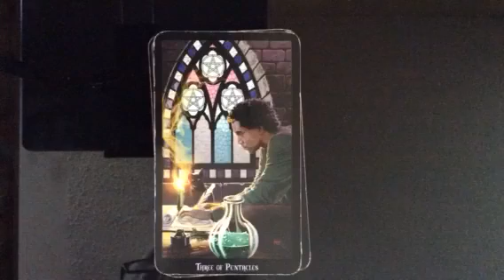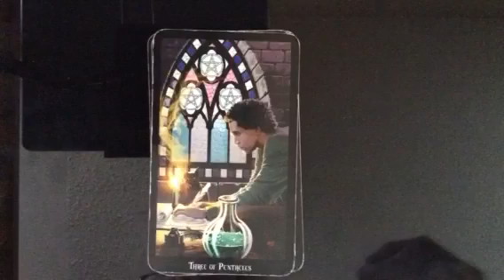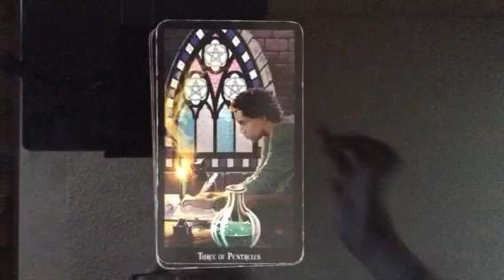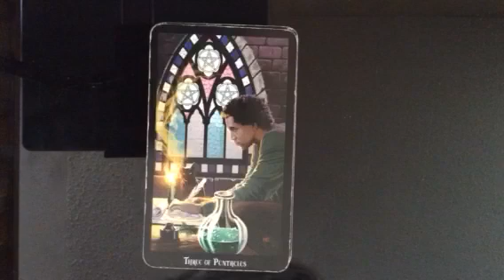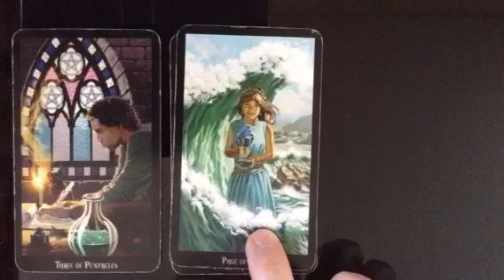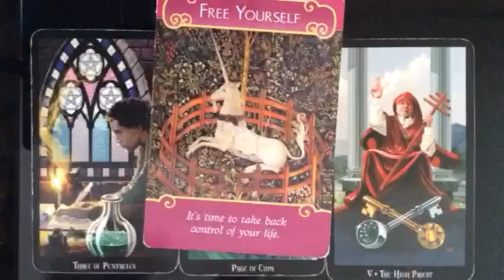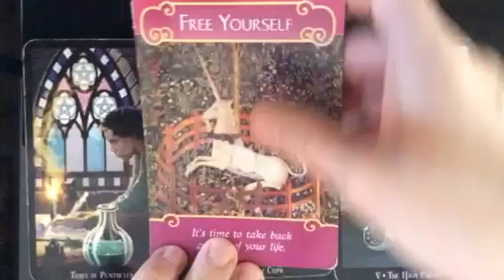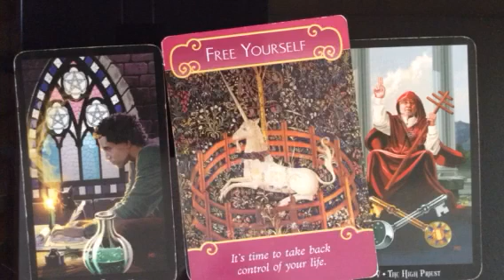Aquarius, April 2017 General Love Tarot Reading